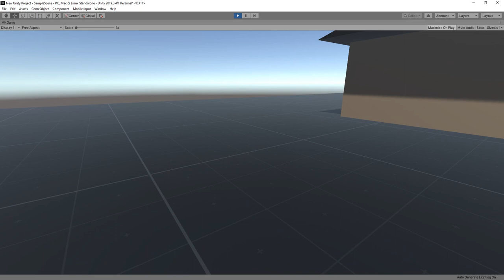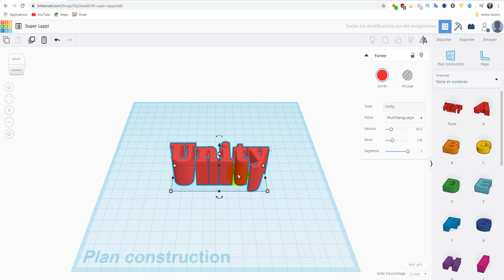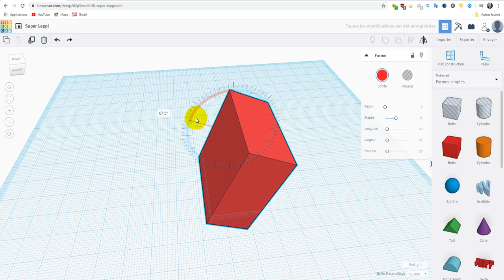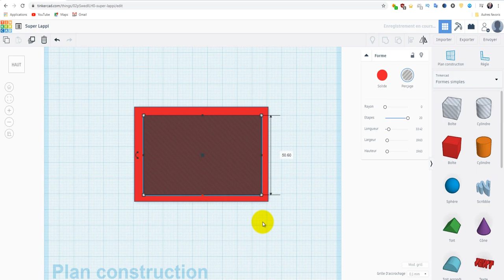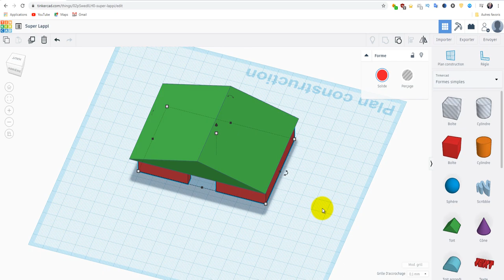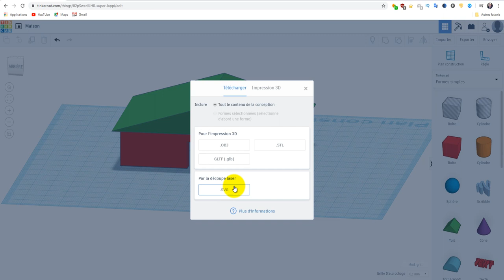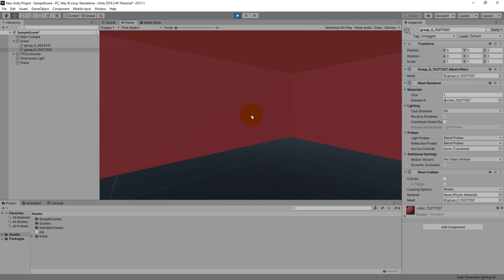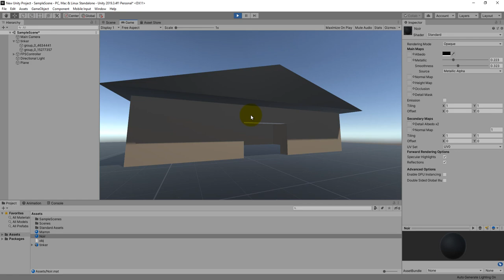Modéliser facilement des objets avec Tinkercad dans Unity